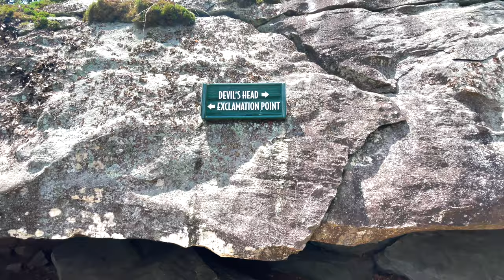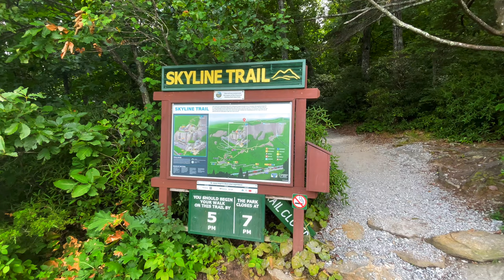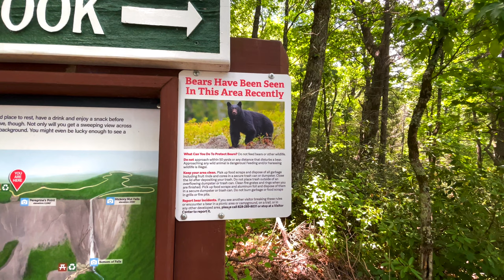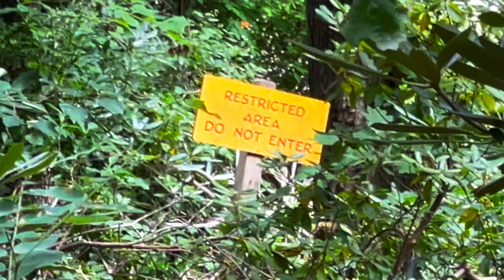Hickory Nut Falls & Chimney Rock State Park - Complete Hike of the Park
Hiking trails near me

In this video, we hike to the base of Hickory Nut Falls, up around Gneiss Cave to the big flag, continuing on to Exclamation Point, and finally we take the Skyline Trail to the upper cascades of the falls. There's a lot to see in this video! By the time we finished, I logged over 6 miles (this includes rehiking a couple of sections of the park).

Chimney Rock State Park is a spectacular place to visit, even if you're not into hiking. The gift shops and cafe in the Skye Lounge are great. Moreover, if you're an annual pass holder, you get 15% of purchases. In my opinion, f you visit the park even twice in the same year, it pays to be an annual pass holder.

• LIKE this video if you love to hike!
• SHARE with a friend who's got your back on the trails!

• This presentation is copyright ©4Riller Productions, LLC

Creek’s Gear:

Backpack: Osprey Rook 65
Backpacking Stove Kit
Boots: Under Armour Micro G Valsetz
Sleeping Bag
Tent (updated version): Coleman
Trekking Poles: Trail Buddies
Water Filter: Sawyer Squeeze
Water Reservoir: Platypus

Camera & Technical Gear:

GoPro Hero 9
GoPro Video Stabilizer
iPhone 12 Pro
iPhone Video Stabilizer: DJI
Panasonic Video Camera
Tripod: Amazon Basics